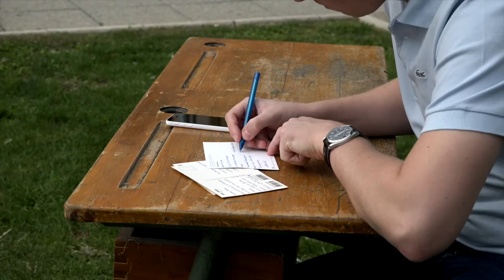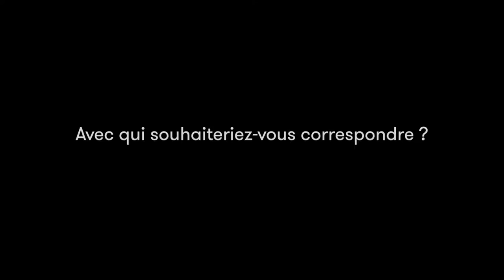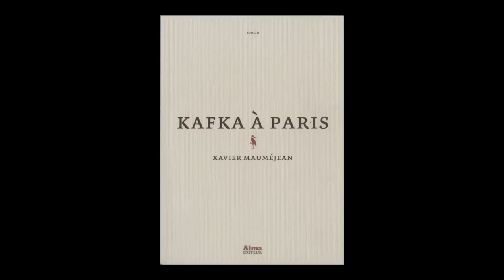Xavier Mauméjean - Kafka à Paris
A l'occasion des Correspondances de Manosque 2015,  Xavier Mauméjean vous présente son ouvrage "Kafka à Paris" aux éditions Alma.